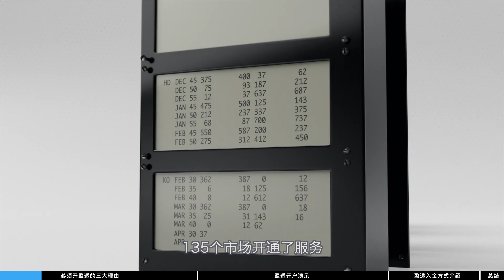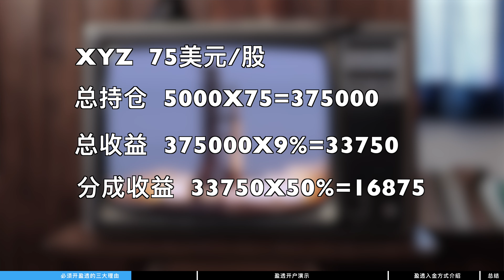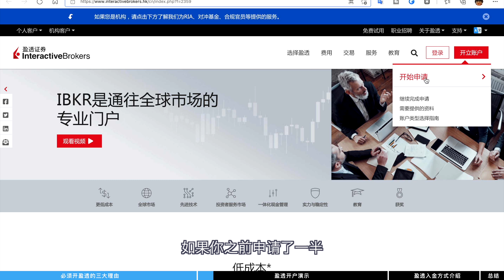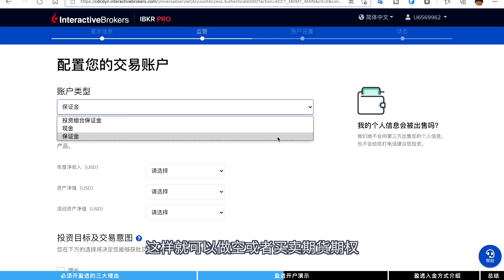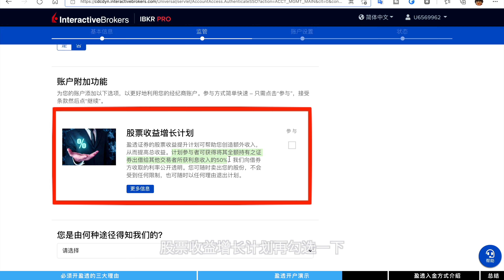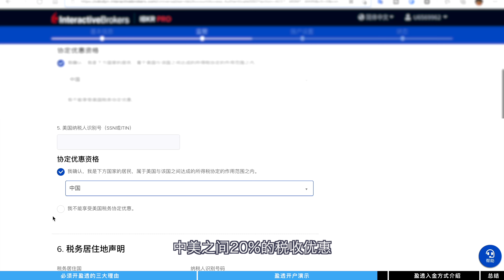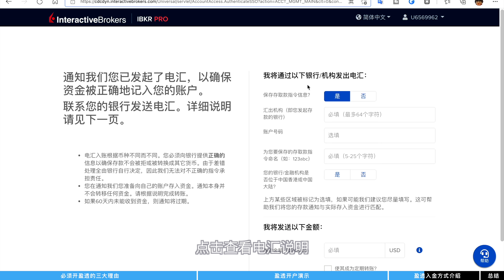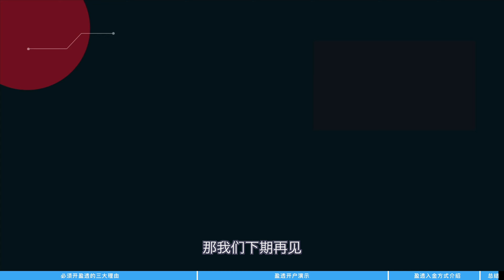IB美国盈透证券开户教程，无最低入金门槛，无账户管理费，最快实现全球资产配置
拥有一个盈透证券账户，就等于打开了全球资产配置大门，资金可以在全球秒速流动，可以利用收益增强计划躺赚美金。而且盈透现在还免除了管理费，取消了入金门槛。这波机会不容错过。

🎬  视频概览：
0:00  简介
0:10  必须开盈透的三个原因
4:13  盈透账户开户演示教程
8:16  盈透入金方式介绍